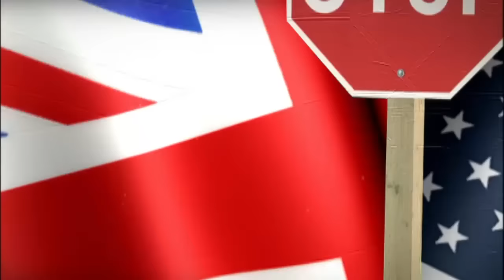Super-Granny Has to Put Kid on the Naughty Chair for 6 Times | Supernanny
While trying to spend a peaceful time playing with water, Justin gets tired and doesn't want to follow the rules anymore. A HUGE tantrum is coming up and he is put on the naughty chair. Justin pushes her Granny patience, trying to break her by getting up several times before he eventually gives up and says "I'm sorry". Do you think it's fair to discipline kids